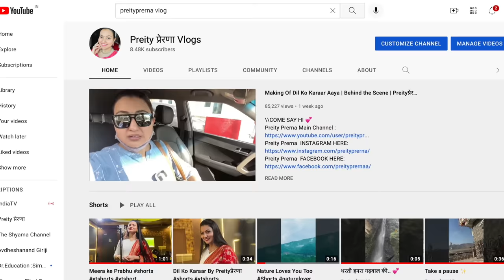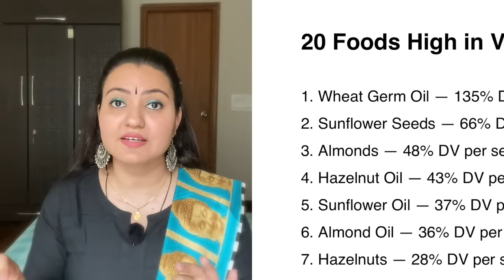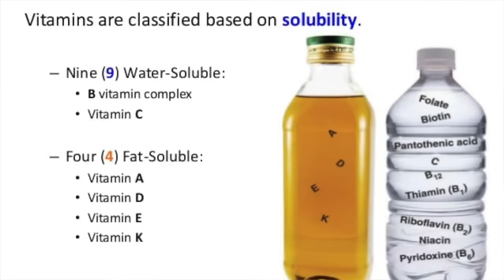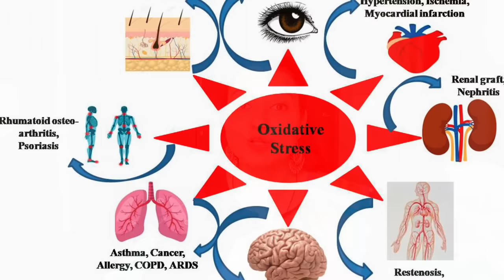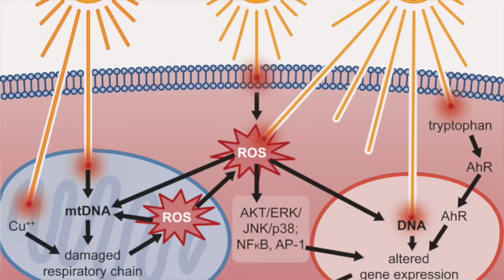SKIN CHALLENGE: इस तरह करें Vitamin E Oil का प्रयोग और पाए गोरी निखरी Healthy स्किन हमेशा के लिए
hello my dearest family.
its always wonderful to have you with me. here's presenting you another gem of a way to enhance your skin texture and make it fit and glossier all over again. all the best using it for yourself.

-ESSENTIAL OIL:
Old Tree Pure Lavender Oil:
Khadi Naturals TeaTree pure Essential oil:
Khadi Nautal Ayruvedic Rosemary Essential Oil: